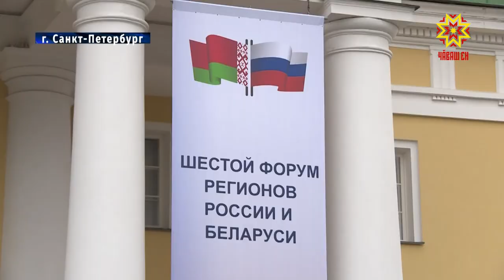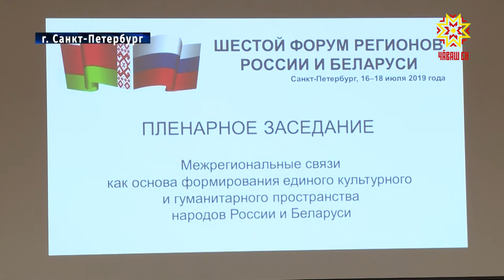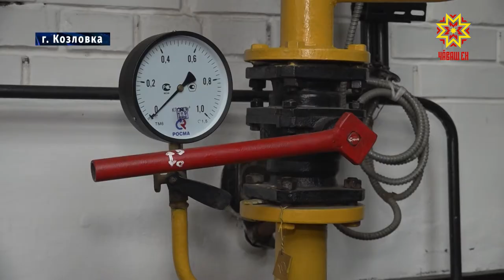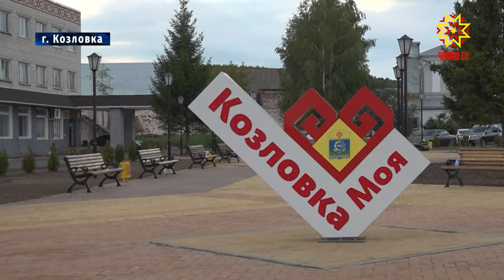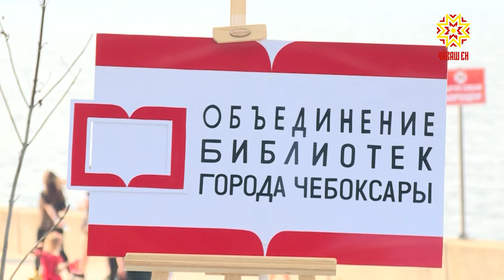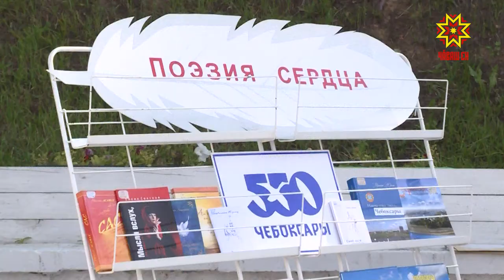Республика 19.07.2019 на русском языке. Вечерний выпуск